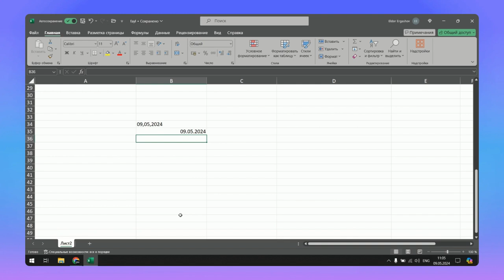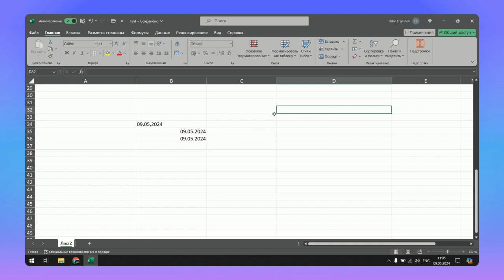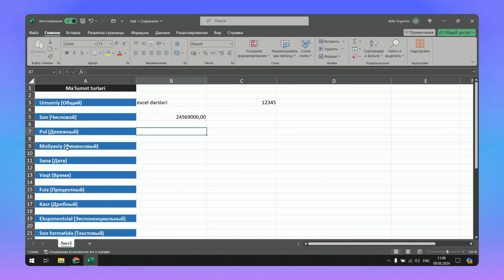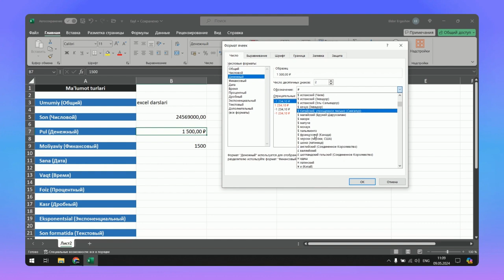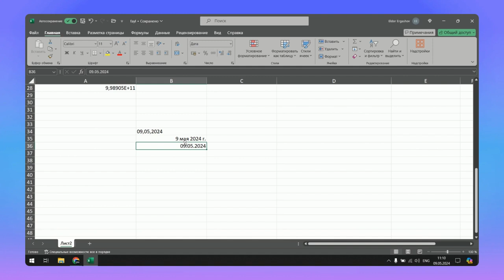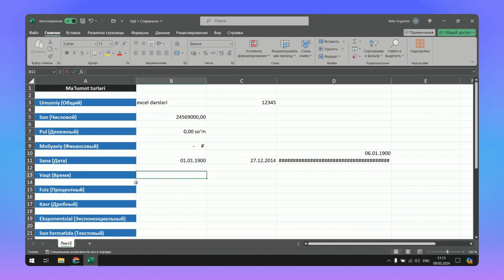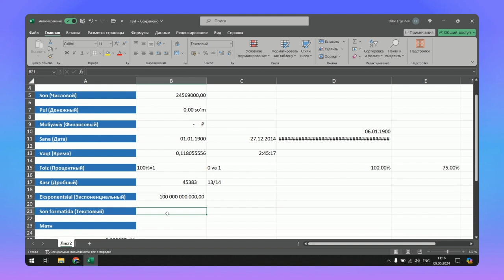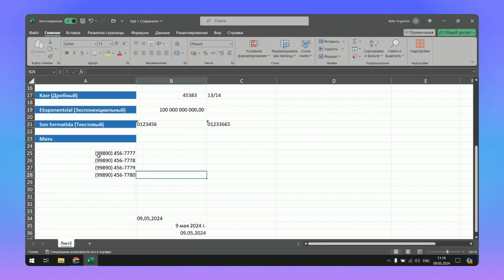20-dars. Sonlarni formatlash